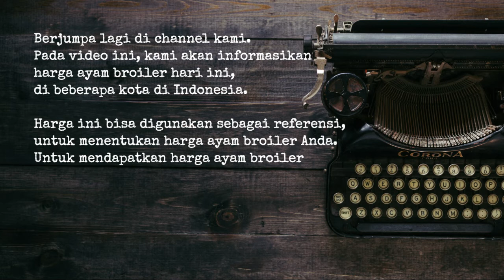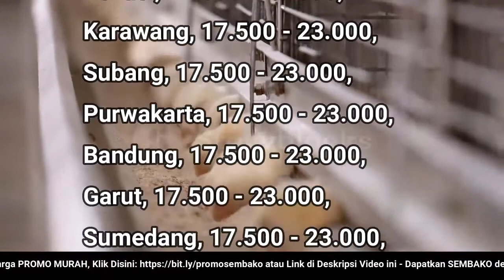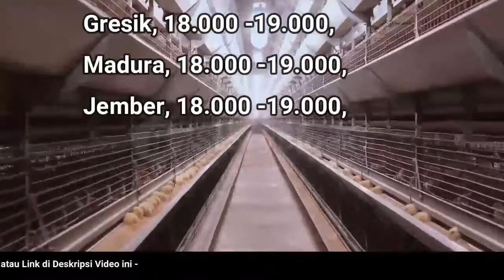🔴 UPDATE: Harga Ayam Broiler Hari Ini, Senin 19 September 2022